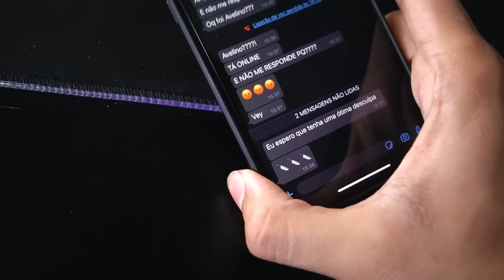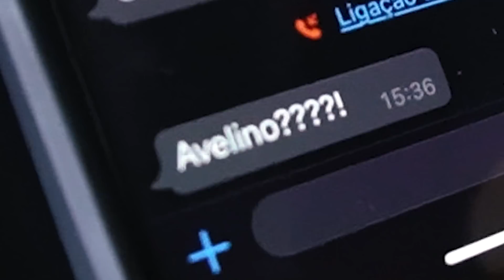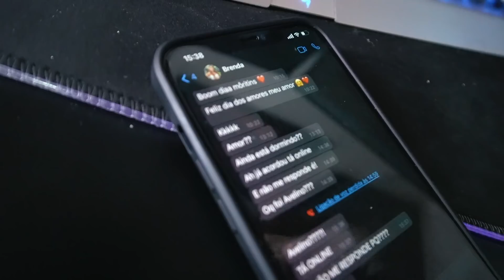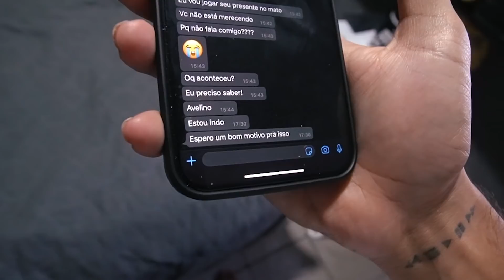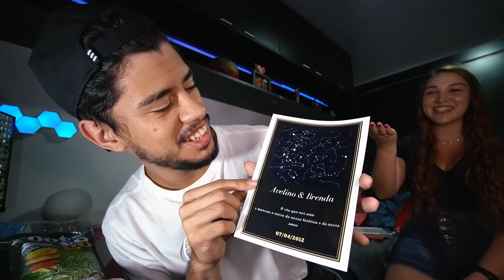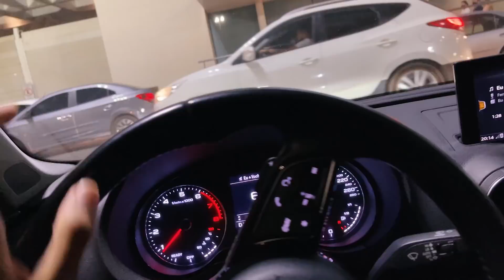PASSEI O DIA DOS NAMORADOS IGNORANDO ELA E QUASE FIQUEI SOLTEIRO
Bom dia pessoal, hoje eu resolvi tentar fazer 24 HORAS IGNORANDO MINHA NAMORADA bem no DIA DOS NAMORADOS